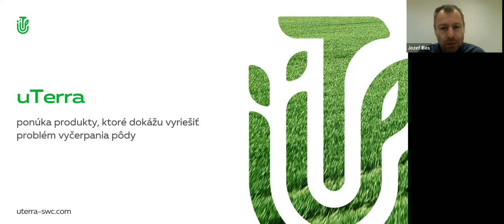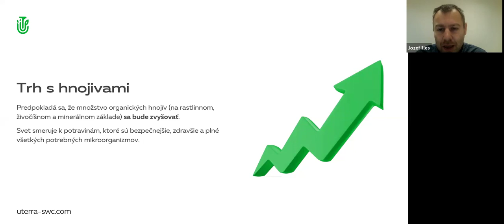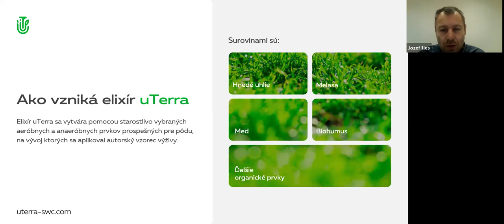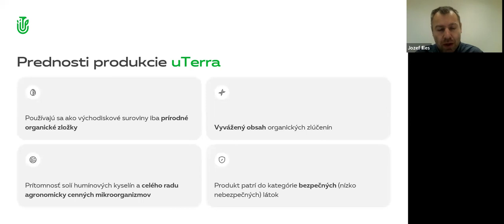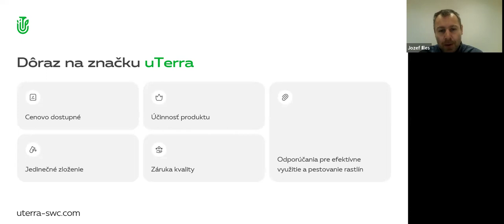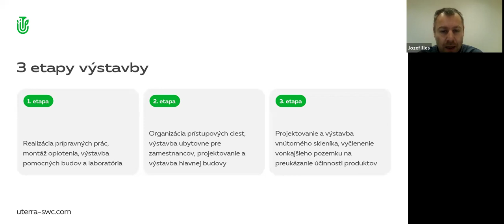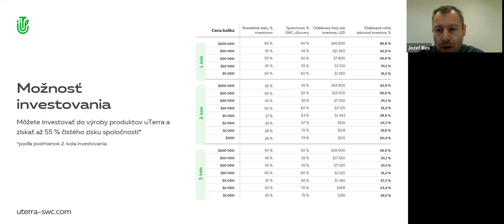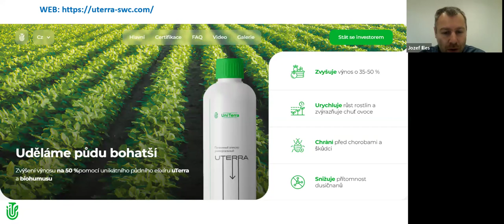16.05.2024, 21:00 МСК (8:00 PM Slovakia) Jozef Illes, словацкий язык, Презентация "uTerra"